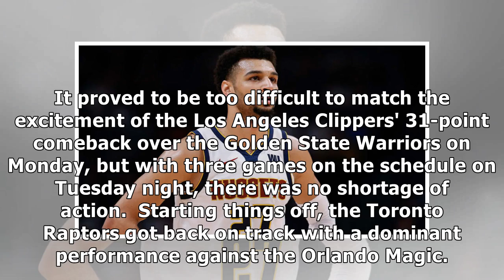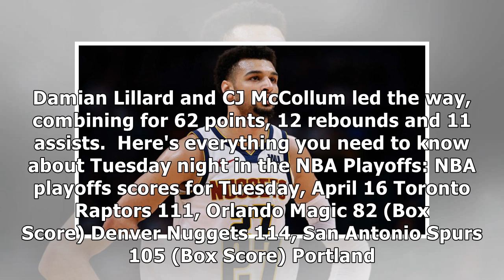NBA playoffs scores, highlights, results: Nuggets even series with Spurs; Raptors crush Magic; Bl...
NBA playoffs scores, highlights, results: Nuggets even series with Spurs; Raptors crush Magic; Blazers blow out Thunder